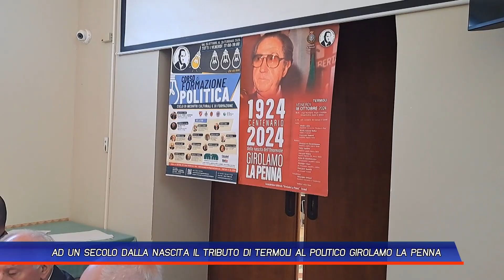AD UN SECOLO DALLA NASCITA IL TRIBUTO DI TERMOLI AL POLITICO GIROLAMO LA PENNA